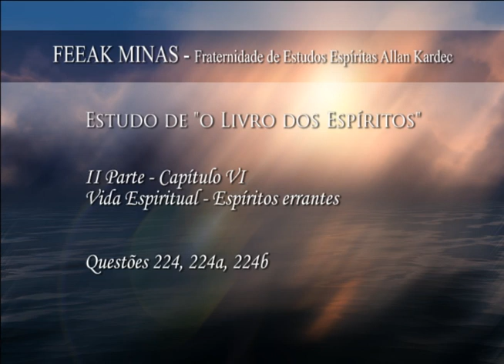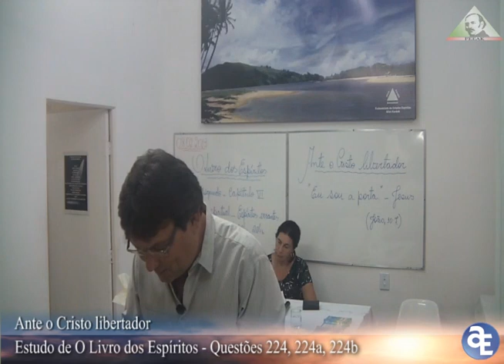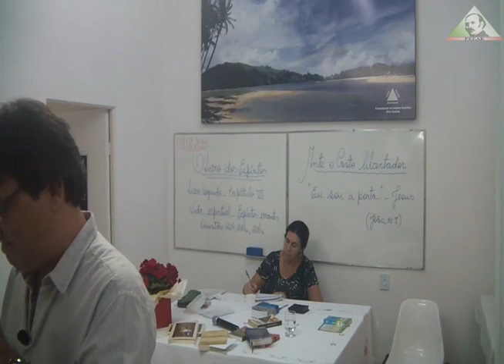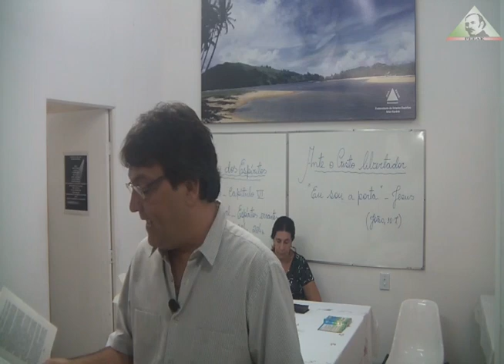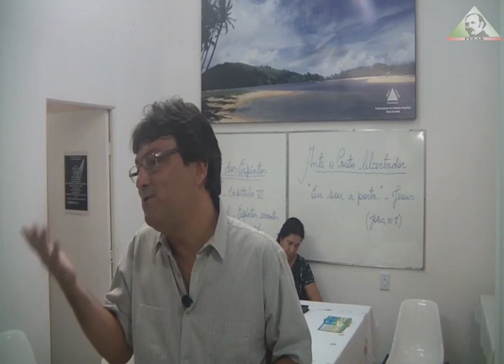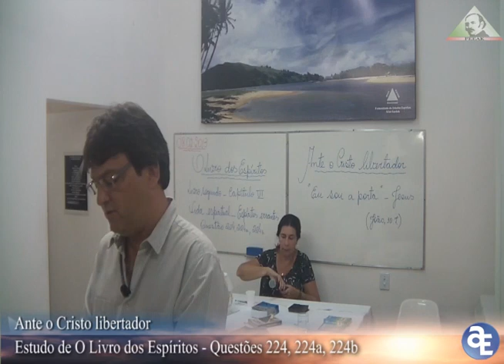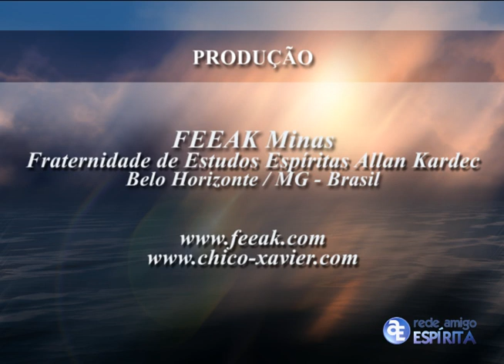#161 OLE - Qs 224-224b - ANTE O CRISTO LIBERTADOR